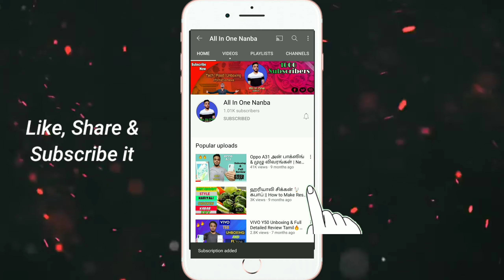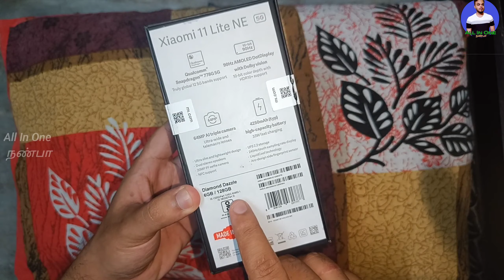Mi 11 Lite NE 5G Unboxing & Full Detailed Review 🔥| Mi 11 Lite NE 5G அன் பாக்ஸிங் & முழு விவரங்கள்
Thank you all for your lovely support
Stay happy & Keep supporting our family
Hi Nanba's & Nanbigal's
Welcome back to All In One Nanba
Mi 11 Lite NE 5G Unboxing & Full Detailed Review Tamil🔥🔥| Mi 11 Lite NE 5G அன் பாக்ஸிங் & முழு விவரங்கள்

For More Interesting Videos Update